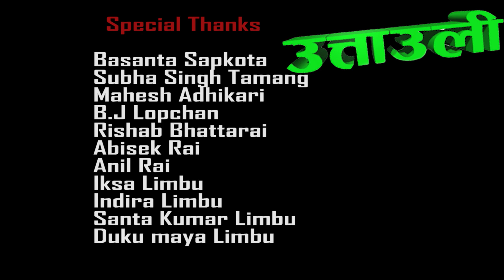UTTAULI By Tanchohang Limbu Ft. Anita Subedi || New Nepali Song 2078/2021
Song: Uttauli
Vocal: Tanchohang Limbu
Lyrics/Music: LB Khati
Arranger: Sudip Sagar
Studio: Acoustic Nepal
Cast: Tanchohang Limbu & Anita Subedi
Camera: Nagendra Dahal & Ramesh Raj Limbu
Post: Modern TV
Direction: Sangit Sagar Burja
Copyright Provided By Tanchohang Limbu